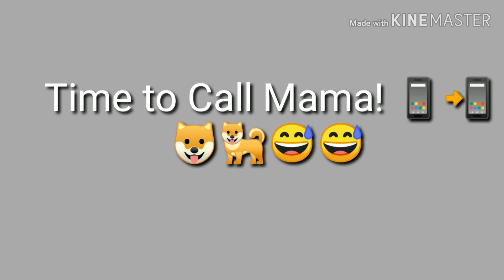Zaskie' s First Grooming